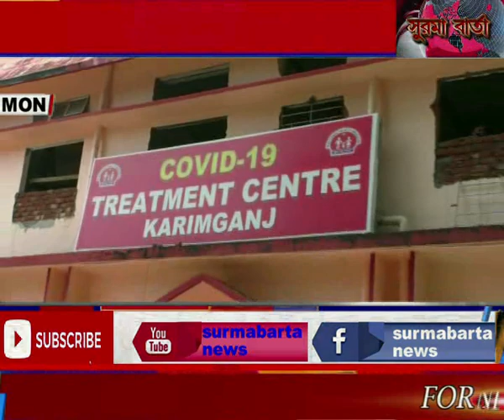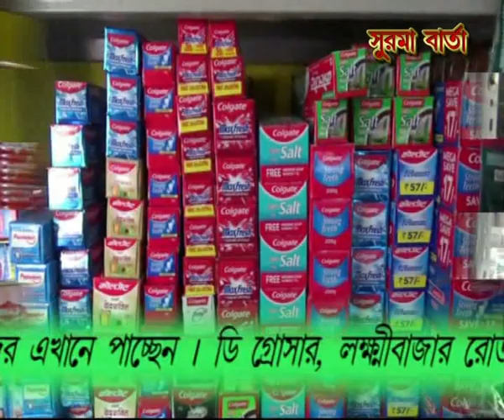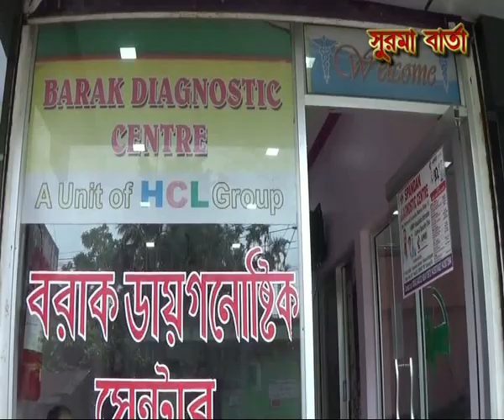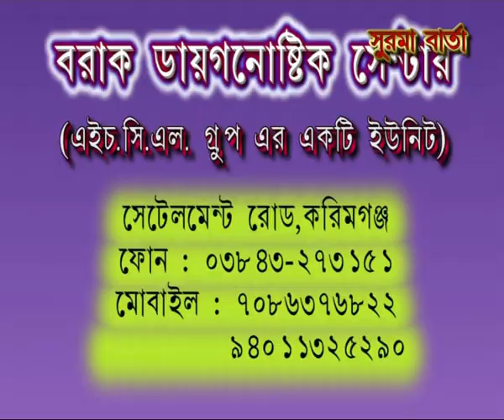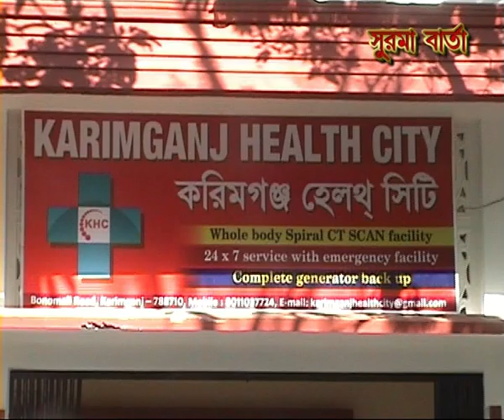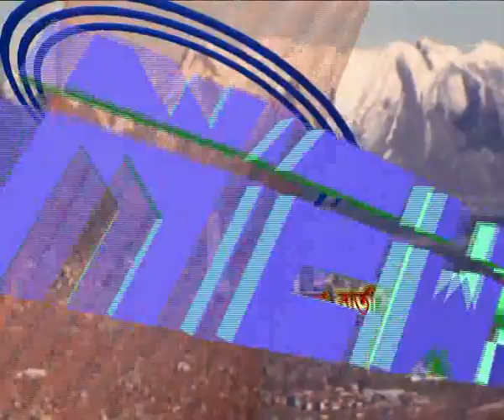SURMA BARTA 07 06 2021